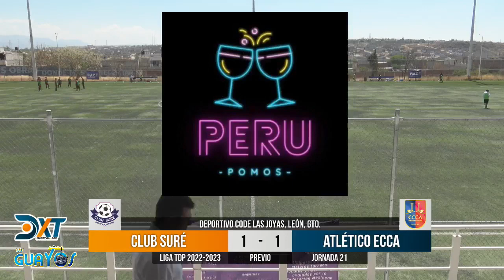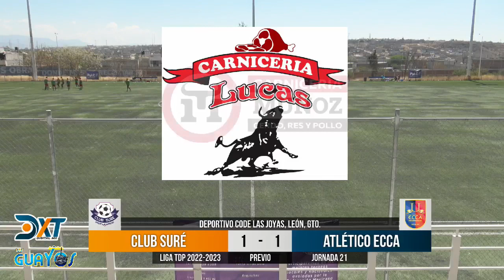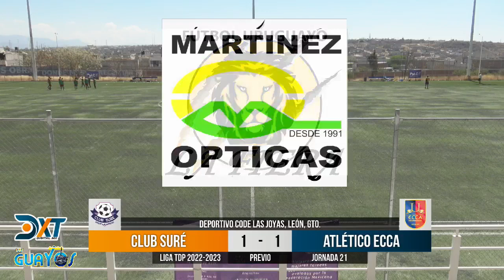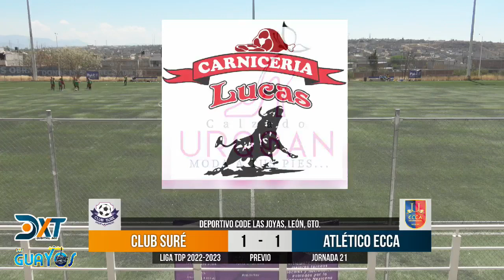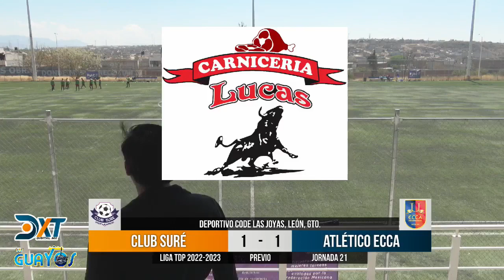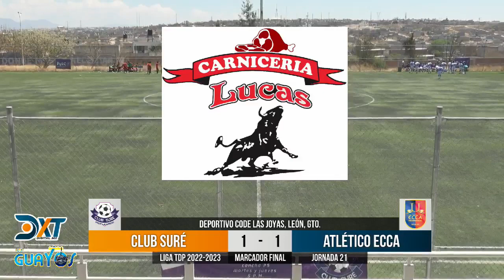Club Suré vs Atlético ECCA - Jornada 21 Liga TDP 22-23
Futbol A punto de cerrar la fase regular de la Liga TDP MX, Club Suré tendrá su último partido en casa al recibir al Atlético ECCA, en la deportiva CODE Las Joyas. Jornada 21 del Grupo XII de la Liga TDP 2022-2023